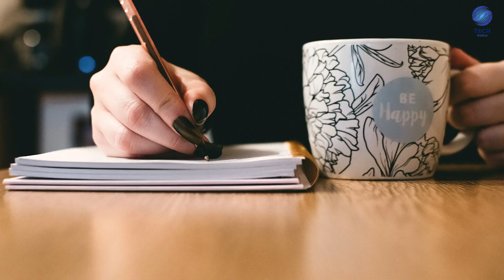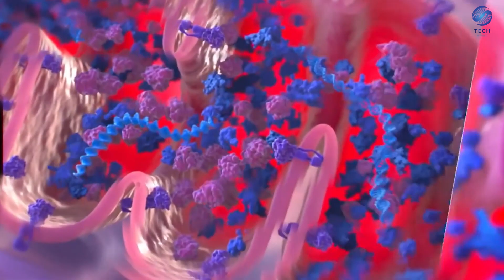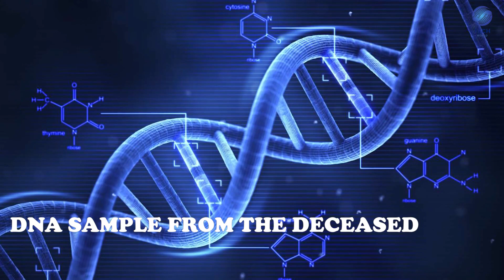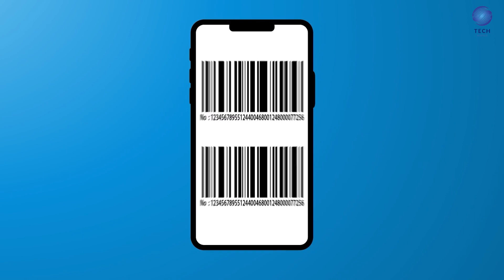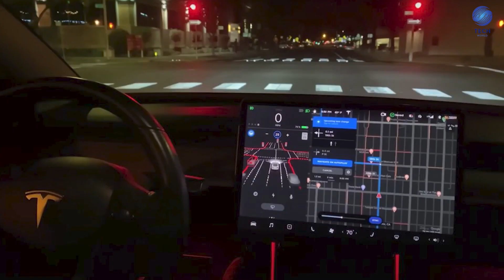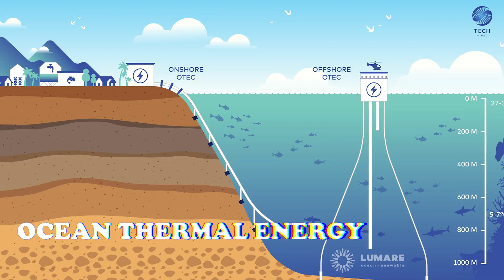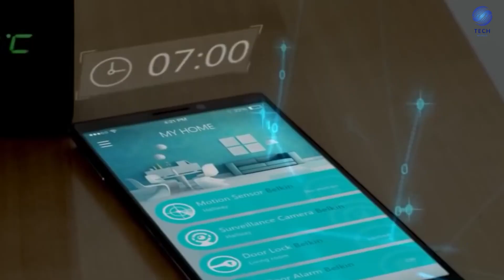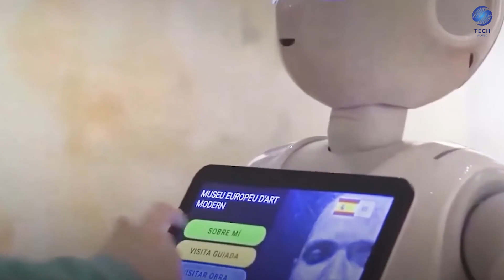The world in 2050:Future technology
Welcome to a glimpse of the future! 🤖✨ In this captivating video, we dive deep into the world of 2050 and explore the mind-blowing advancements in technology that await us. From AI marvels to sustainable innovations, join us on a journey through the landscapes of tomorrow.

🌐 Futuristic Cities
🤖 Artificial Intelligence Revolution
🌿 Sustainable Technology
🚀 Space Exploration

Immerse yourself in jaw-dropping visualizations and expert insights as we unravel the potential of future tech. How will our cities evolve? What groundbreaking AI developments lie ahead? Find out as we paint a vivid picture of the possibilities that await in 2050.

📌 Don't miss out on this exciting glimpse into the future! Hit play now and join us on a journey through the realms of tomorrow. 🚀✨